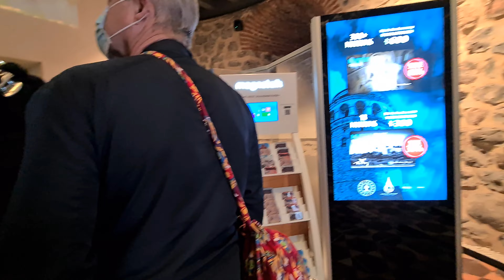Inside the Galata Tower in Istanbul Turkey